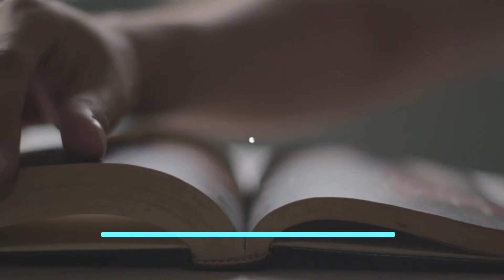Hazrat Israfil (A.S.) ke Sor phoonkny ke baad kia hoga || History in Urdu/Hindi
Music Courtesy :
Air to the thrones - Doug Maxwell

Isrāfīl, in Islam, the archangel who will blow the trumpet from the holy rock in Jerusalem (see Dome of the Rock) to announce the Day of Resurrection. The trumpet is constantly poised at his lips, ready to be blown when God so orders.

Though not mentioned in the Qurʾān, Isrāfīl is known from Hadith and tafsīr literature. He is usually conceived as having a huge hairy body that is covered with mouths and tongues and that reaches from the seventh heaven to the throne of God. One wing protects his body, another shields him from God, while the other two extend east and west. He is overcome by sorrow and tears three times every day and every night at the sight of hell. It is said that Isrāfīl tutored Muhammad for three years in the duties of a prophet before he could receive the Qurʾān. Isrāfīl has no clear counterpart in the Judeo-Christian tradition, though some scholars have drawn connections to Raphael, Uriel, or Seraphiel.